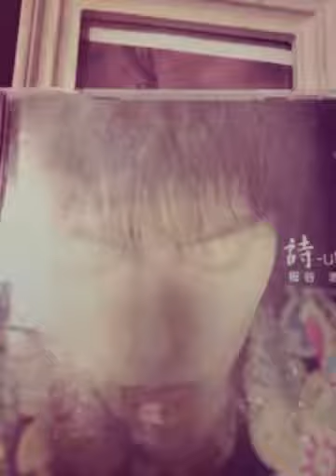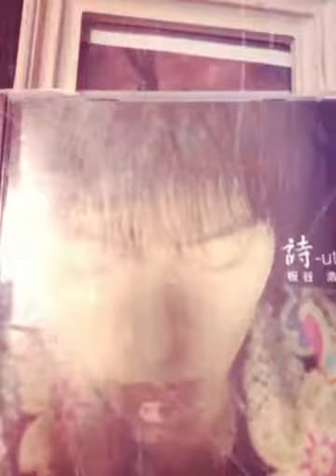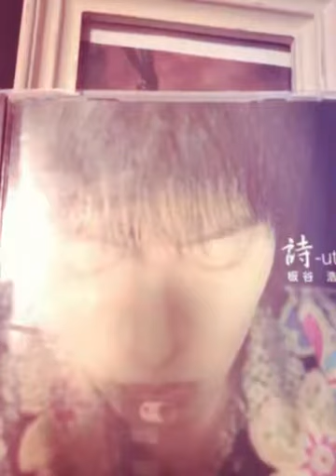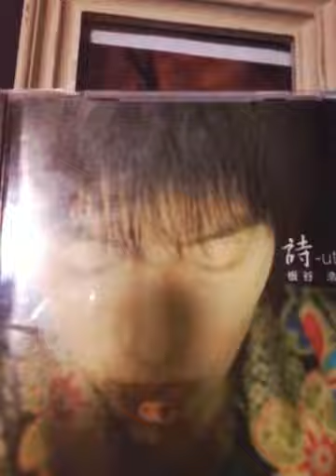Love song 作詞作曲 板谷浩臣